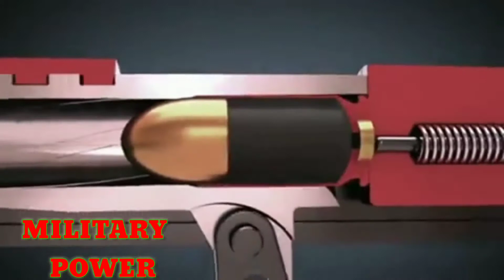The process of firing bullets from a pistol | complicated bro